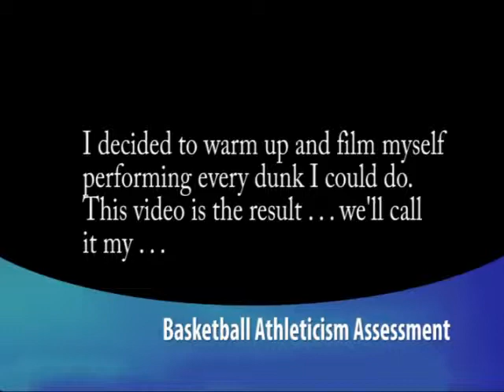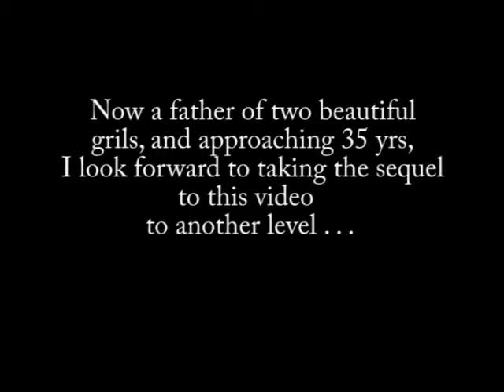DaveReddy.com - Training Journal Oct 2007 Dunks Just Before Becoming a Dad at 32 yrs old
My video journal of every dunk I could do a month or two before my (now 5 year old) was born. Visit my sites for more weekend warrior training and more!